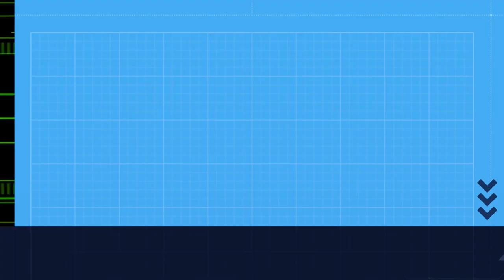OURIZO rebuscando comida debaixo dun CASTAÑO.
Un ourizo busca cada noite comida debaixo das follas caídas dun castaño.